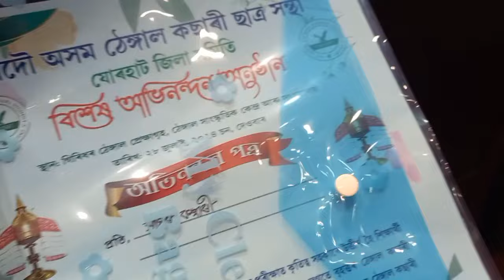অভিনন্দন অনুষ্ঠান 28 july 2024 তিতাবৰত প্ৰথমে সকলো ঠিকেই আছিল শেষত কি হলগৈ শেষলৈকে চালেই গম পাব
অভিনন্দন অনুষ্ঠান তিতাবৰত প্ৰথমে সকলো ঠিকেই আছিল শেষত কি হলগৈ শেষলৈ চালেই গম পাব